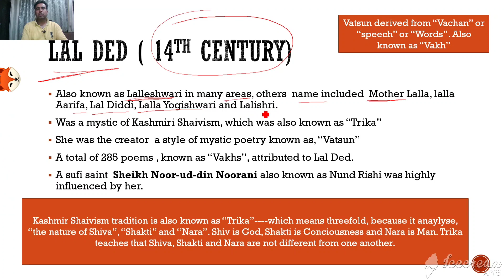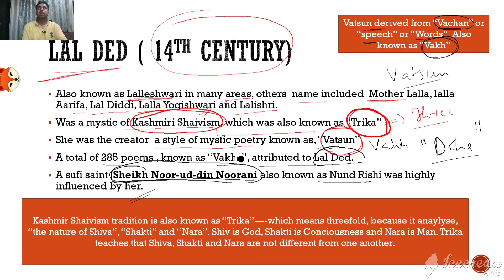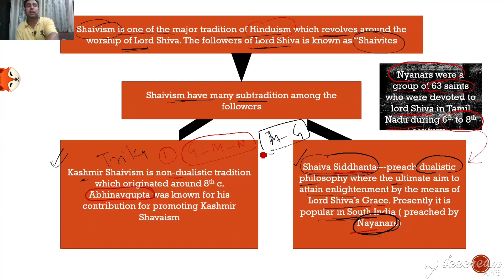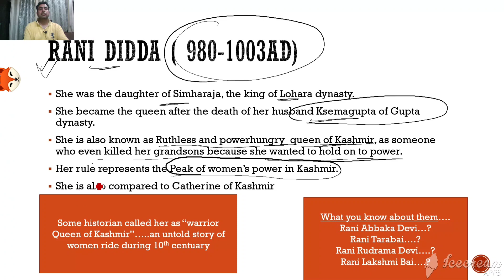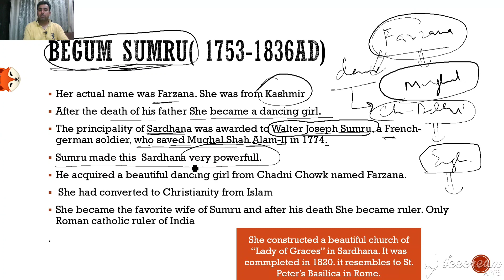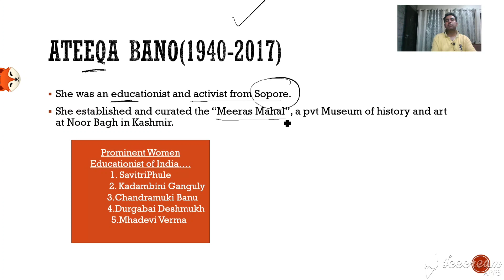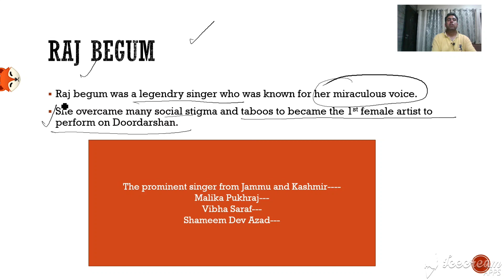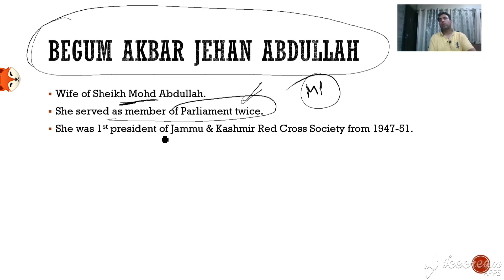Cultural History of Jammu and Kashmir#The legendary women ofJammuandKashmir#History🦊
There are the list of some legendary women of Jammu and Kashmir. it's important pertaining to important personalities of Jammu and Kashmir History 🦊